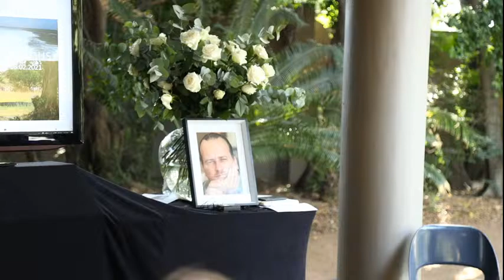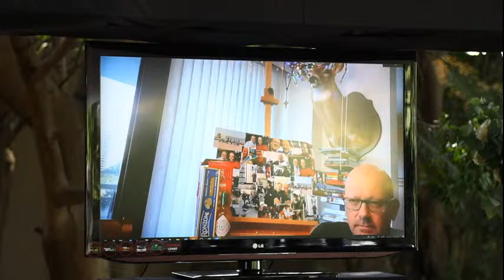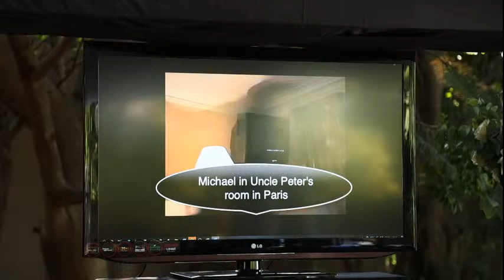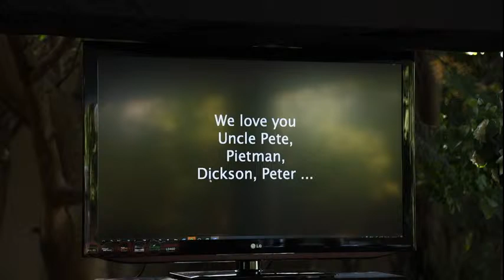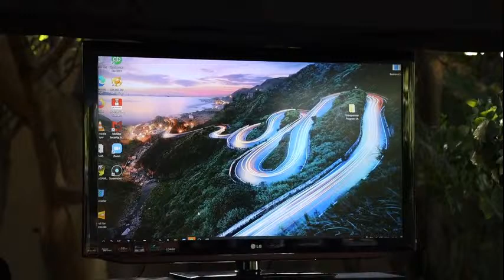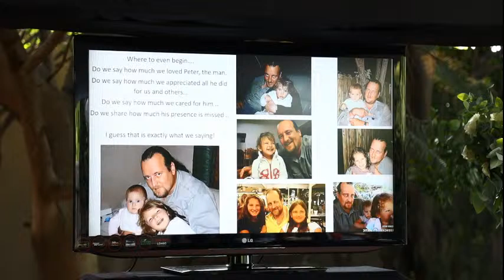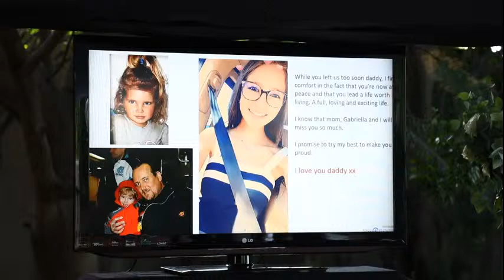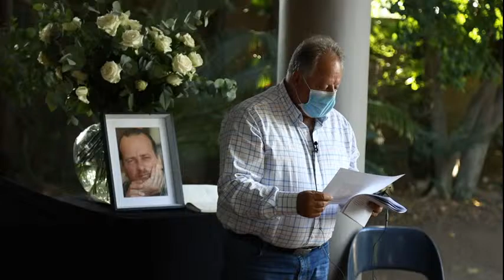Peter Erasmus - Memorial Service